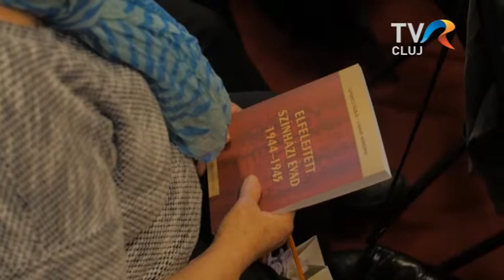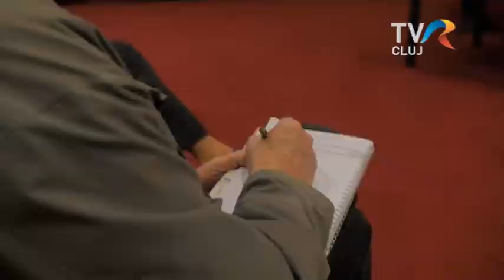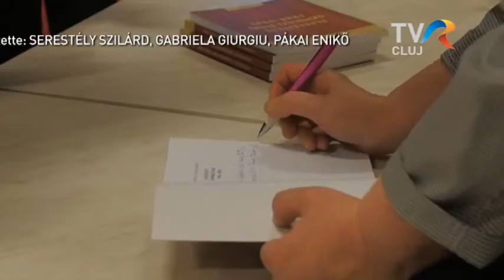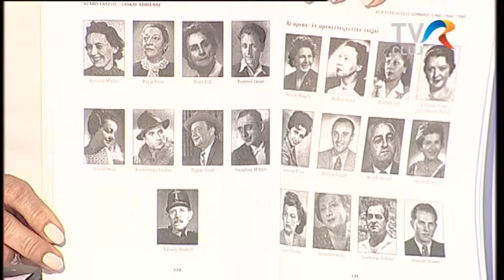Elfelejtett színházi évad, 1944-1945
Színháztörténeti kötet jelent meg egy olyan időszakról, amelyről keveset tudunk. Címe: Elfelejtett színházi évad, 1944 – 1945. A Kolozsvári Operabarátok Köre által kiadott könyvet a múlt csütörtökön mutatták be a Kolozsvári Magyar Operában.